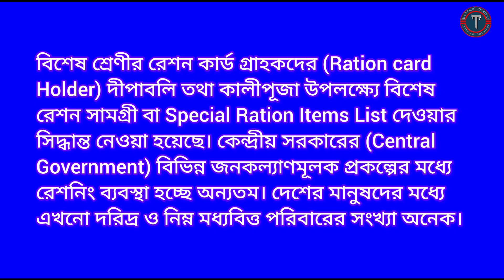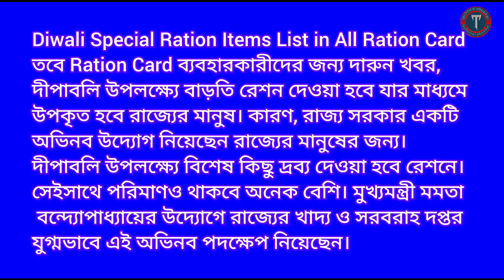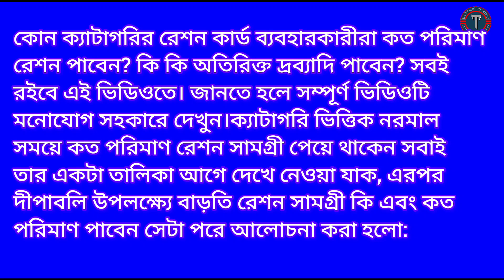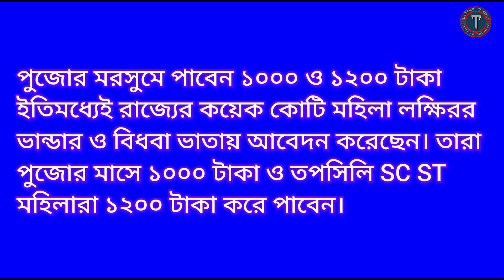free ration list big update news 2024|| কালী পুজো উপলক্ষে বাড়তি রেশনের ঘোষণা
july month ration list 2022,
july month ration,
june month free ration,
this month free ration,
free ration distribution scheme

technical pbsarkar